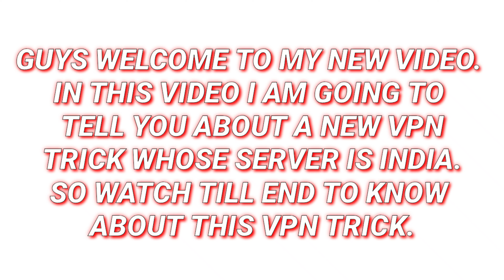PUBG MOBILE NEW TRICK| GET FREE LEGENDARY ITEMS | FREE COUPON CRATES AND MUCH MORE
Here You Will Get Everything Related To PUBG MOBILE. Daily Update Contain Latest News, Tips And Tricks, Guidance For New Comers, Trolling Noobs. I Will Upload More Detailed Videos About How To Rush A Particular House And How To Defend A House While Under Attack.

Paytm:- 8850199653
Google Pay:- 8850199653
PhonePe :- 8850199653